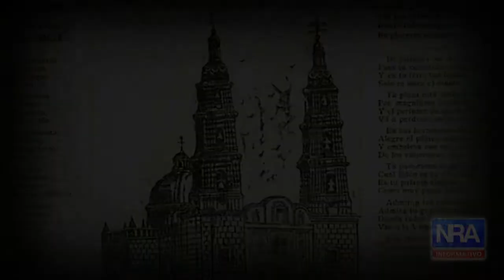LOS ÁNGELES DE LA CATEDRAL (RELATO DE SAN JUAN DE LOS LAGOS)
AVISO IMPORTANTE: LA IMÁGEN DE LA CATEDRAL SIN TORRES ES FALSA Y SE UTILIZA COMO UN SIMPLE DETALLE ILUSTRATIVO.

Un relato más de San Juan de los Lagos, pues antes se creía que la construcción de la catedral había sido auxiliada por ángeles.